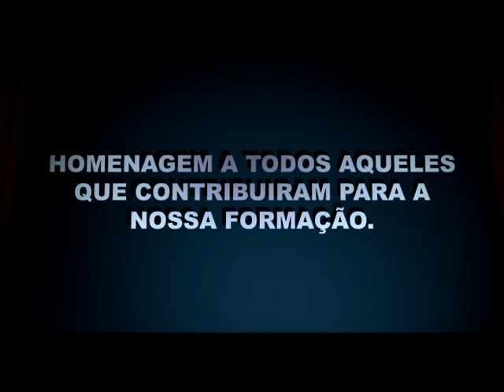Colégio SEPP - Homenagem dos alunos